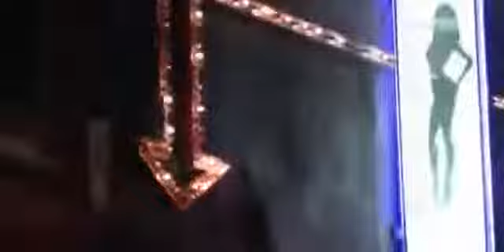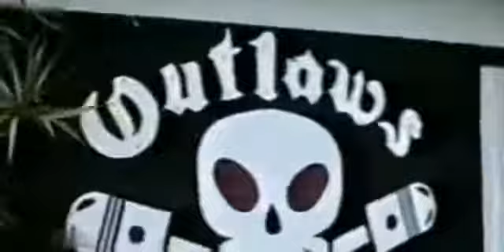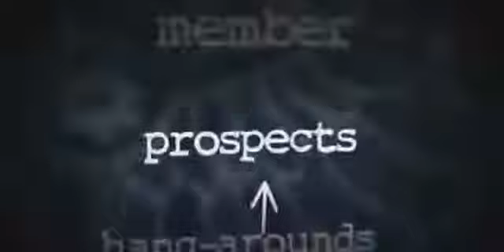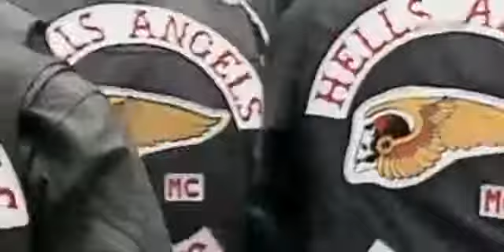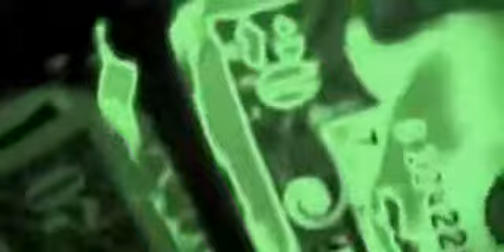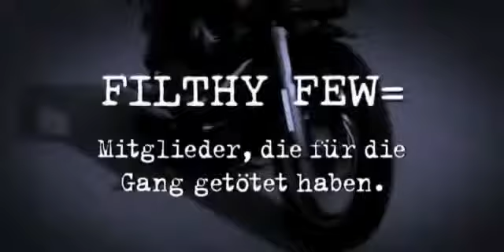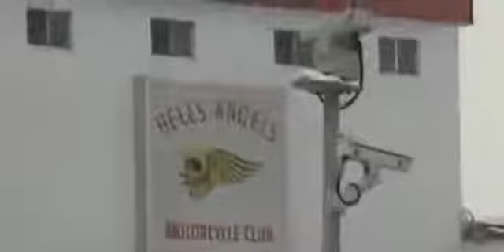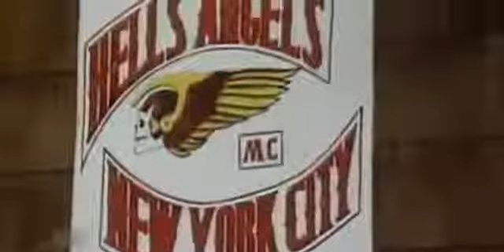Hells Angels vs Mongols - Die große Rache der Rocker - Doku HD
Die Iowa State Penitentiary (ISP) ist ein Iowa . In Utah werden sind als 4000 Gefangene unter.

Die Jagd nach dem gefärhlichsten Mafiaboss der USA DOKU. Die Hells Angels sind seit über 50 Jahren die größte. .